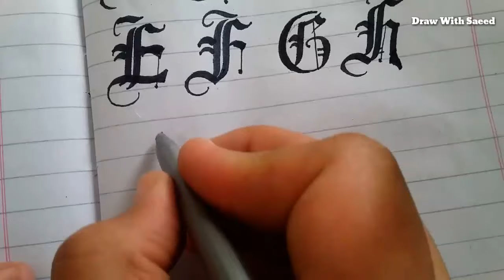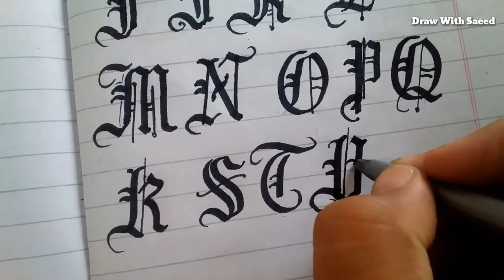Gothic Calligraphy Blackletter Calligraphy Old English Alphabets from a to z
how to write gothic calligraphy with a normal pen letters alphabets | Old English Fonts Writing from A-Z Alphabets| Calligraphy BY 605CUTMARKER